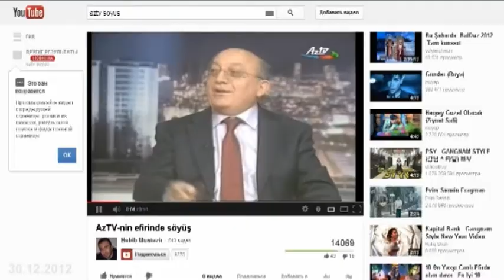OFFENSIVE LANGUAGE SPOKEN ON LIVE DEBATE OF PARLIAMENTARIANS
Another scandalous video was posted on the Internet by bloggers towards the end of 2012.

The video depicts a group of MPs discussing statehood and youth policy on a debate-type "Gunun Nabzi" program on state television channel AZTV.

During the speech delivered by MP Shahin Ismayilov, one of his colleagues, forgetting that his microphone was not turned off, said obscene things about youth to a man sitting next to him in whisper. However, the offensive words are clearly audible.  The speaker's voice sounds like that of MP Mubariz Gurbanli

MPs Hadi Rajabli and Ziyad Samadzade also participated in this TV program.